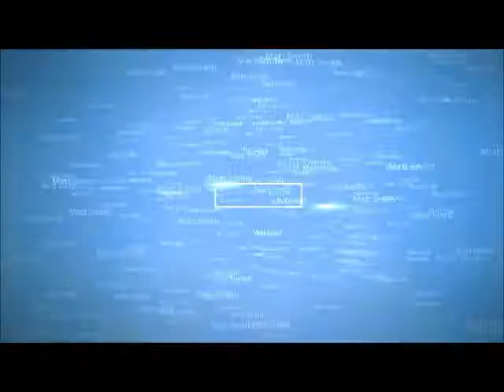Lew&Los&Matt|Summer Edit|2012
Lewis Peacock,Lauren Hemingway and Matthew Smith all members of the Boss Scooters team. This is a summer edit, on Breally park.
Daniel and Kriston are hopefully joining our team.